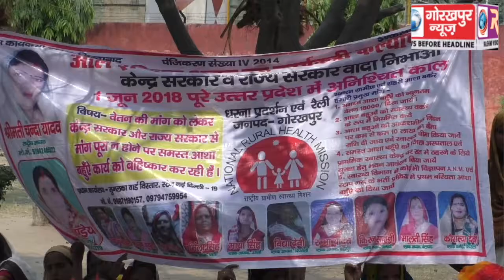हड़ताल को मिले बल, इसके लिए आशा कार्यकत्रियों का हौसला बढ़ा रही है पार्टी की अन्य आशा बहुएं